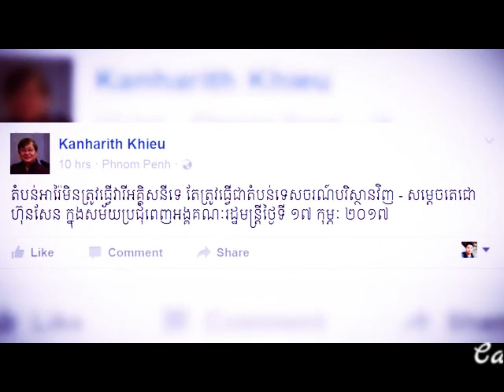Hun Sen announced to hydropower dams Areng | Cambodia News Today